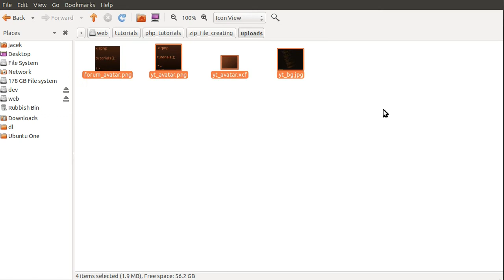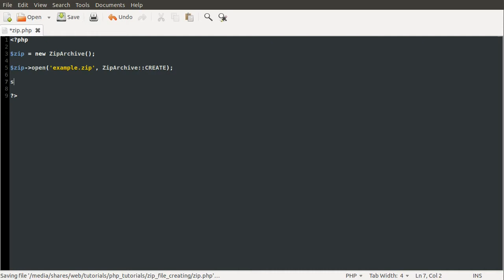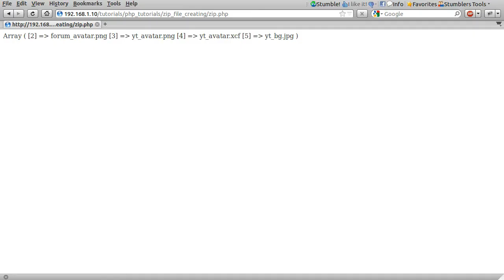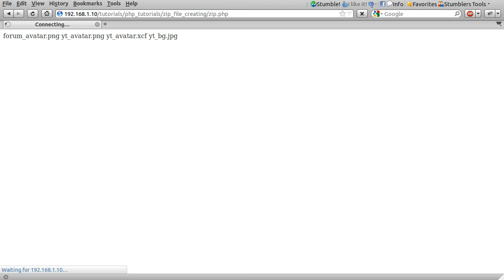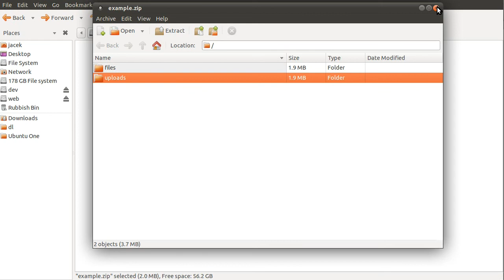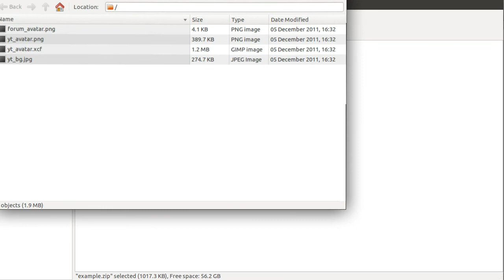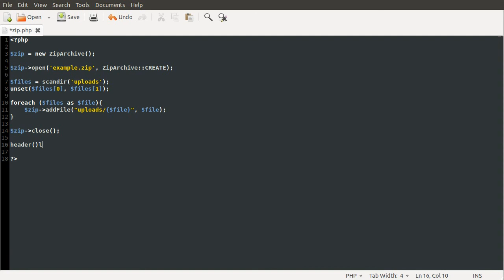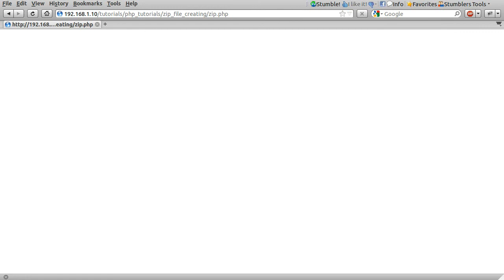PHP Tutorial: Creating .zip files [part 01]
In this video I show you how to add files to a zip file using the ZipArchive class.